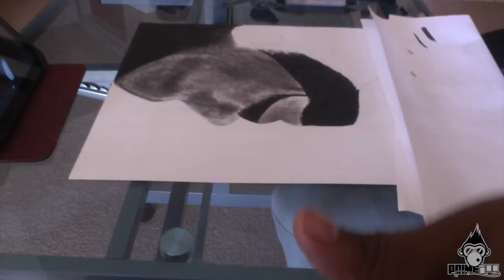Drake Drawing Time Lapse